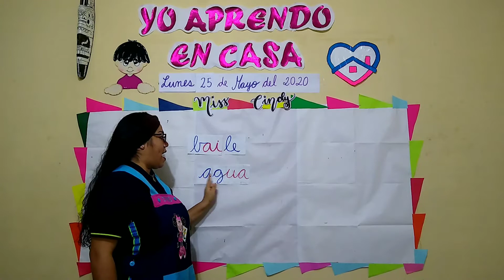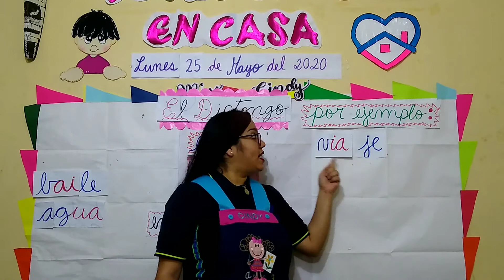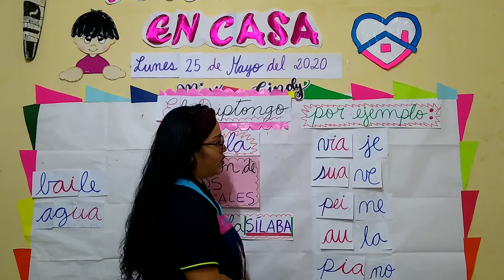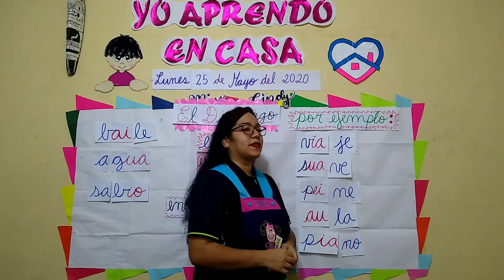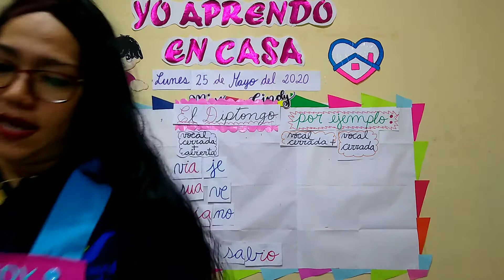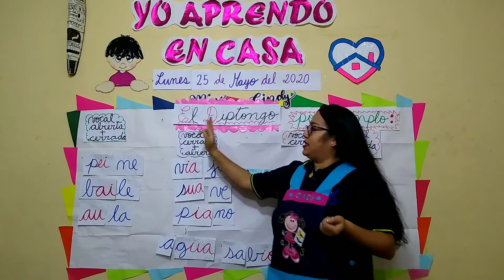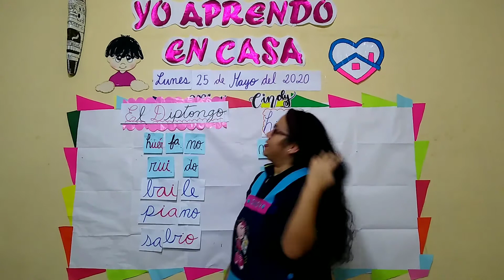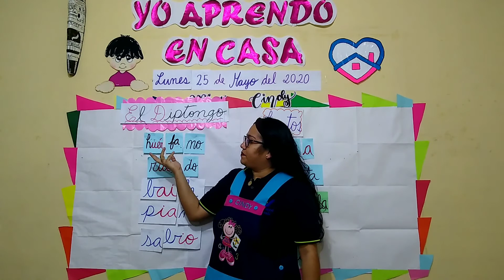2 Grado "A" - El Diptongo - VanguardSchools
2 Grado "A" - El Diptongo - VanguardSchools